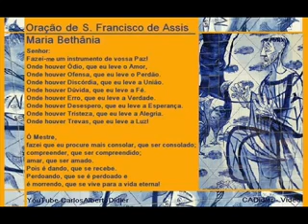ORA��O DE S�O FRANCISCO.